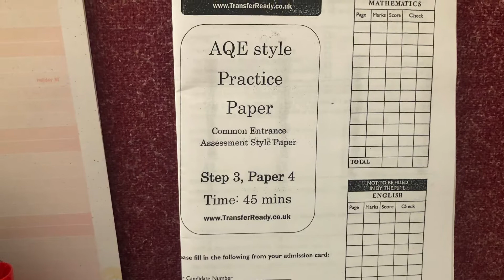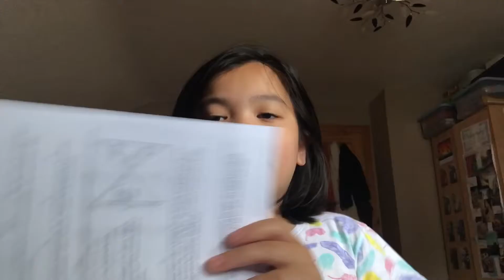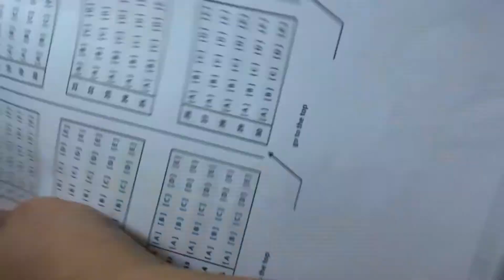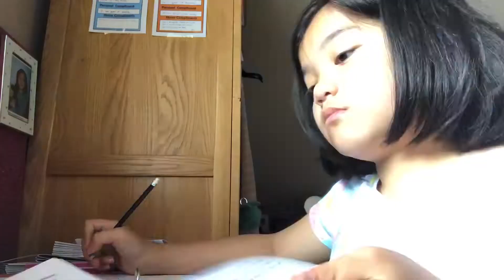Study With Me #2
I hope this video will motivate you to study!